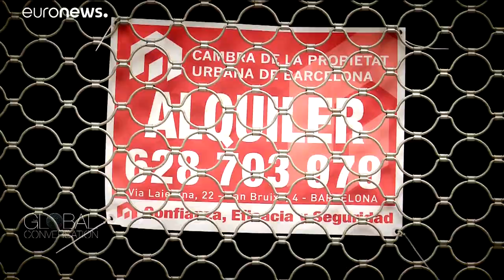What will the world look like after the pandemic?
Three experts from the fields of global history, social science and economics give their insight into recovery after the pandemic, if and how it will change our lives and how coronavirus compares to previous fast-spreading diseases known to man.